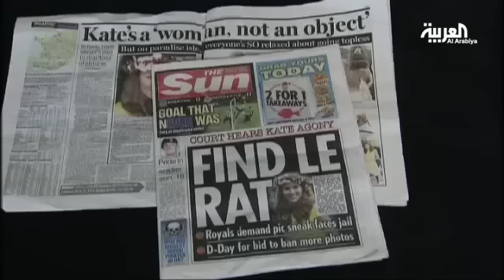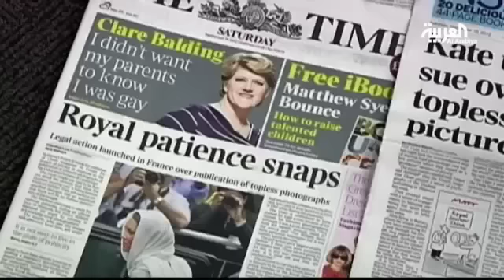محكمة تمنع مجلة فرنسية نشر صور زوجة الأمير ويليام | 8 مارس تيفي